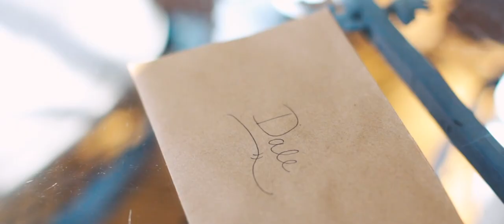Cathryn & Dale: Wedding at The Crescent in Valdosta GA, US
Camera: Damian Grey
Editing: Oriana Vera
By: Velas Studio